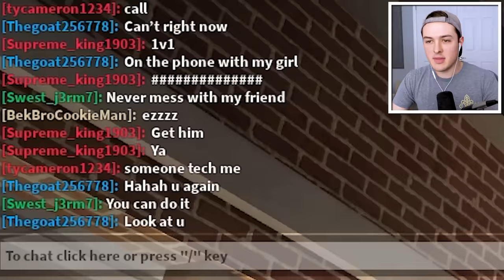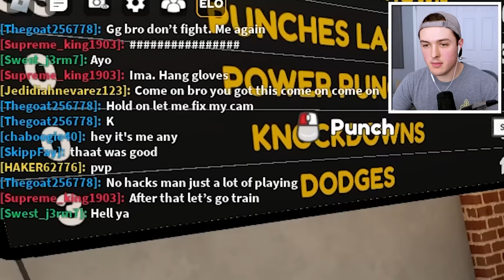Upgrading BOXER into GOD BOXER in Roblox Boxer Simulator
Upgrading BOXER into GOD BOXER in Roblox Boxer Simulator w/BeckBroPlays